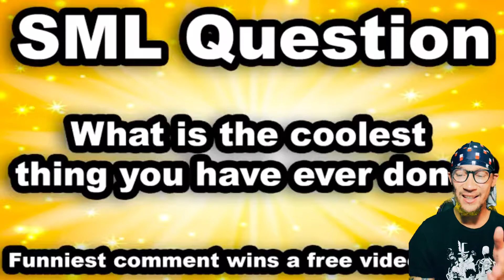SML Movie: Bowser Junior's House Party!